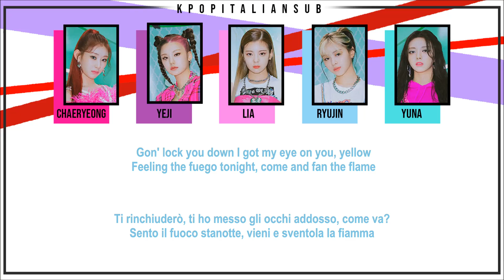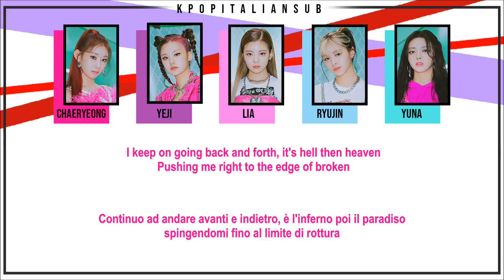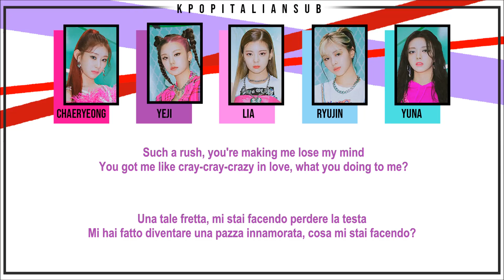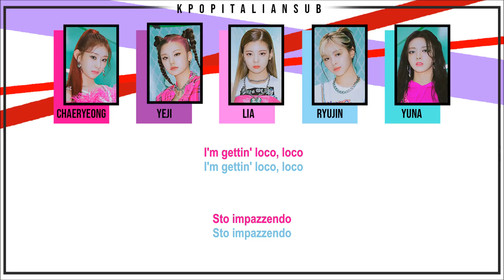[SUB ITA / ENG] ITZY - LOCO (English Version)